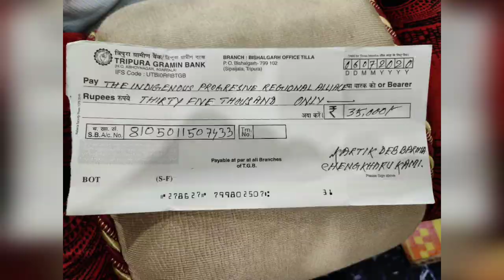Funded to Tripra motha by CHENGKHARU KAMI || Social work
We have collected some few amount which is Rs.35000 to fund TIPRA MOTHA founded by maharaj pradyot manikya debbarma, As we see our maharaja is helping our Tiprasa so, we from the chengkharu kami village take a initiative to help maharaja in helping the people.
If you want to contribute to the TIPRA MOTHA I could reach your fund to their group.